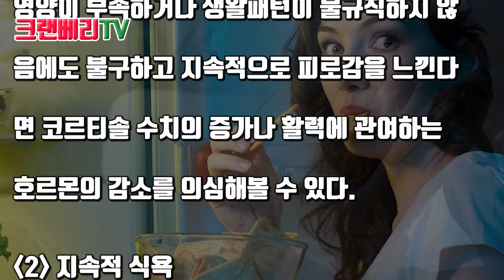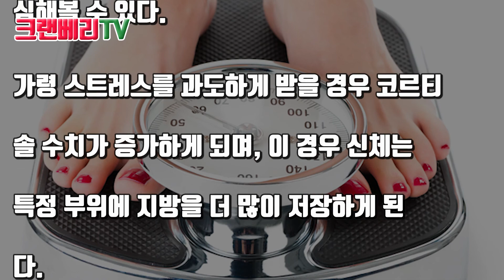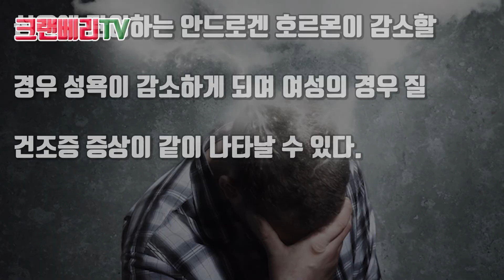신체 호르몬이 불균형하다는 이상 징후 8가지